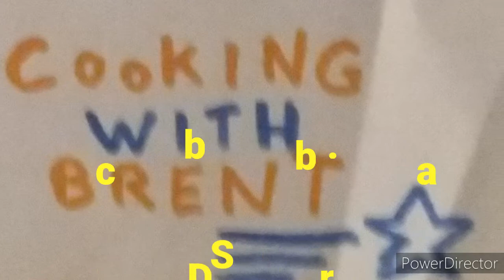Baja Shrimp Tacos (Episode 520)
Baja Shrimp Tacos

Ingredients:

Wild Caught Shrimp
Salt
Homemade Tartar Sauce
Black Pepper
Shredded Red Cabbage
Cilantro Lime Sauce
Chopped Red Onions
Sriracha Hot Chili Sauce (Optional)
Lime Wedges
Hass Avocado (Diced)